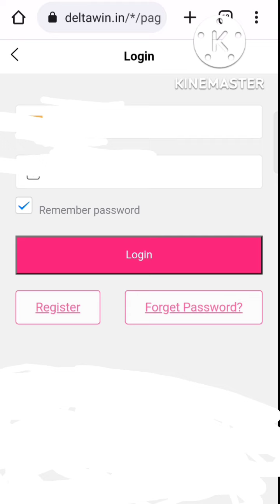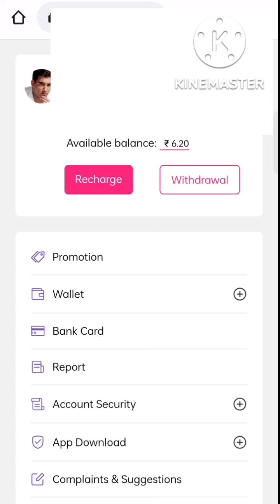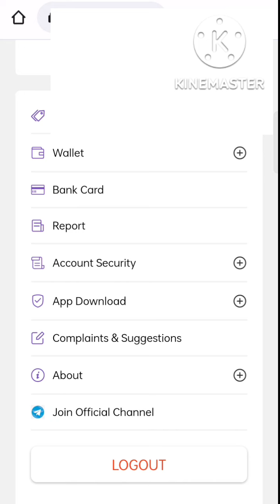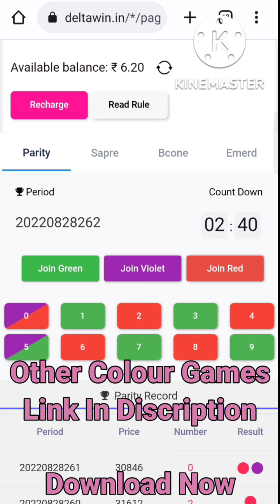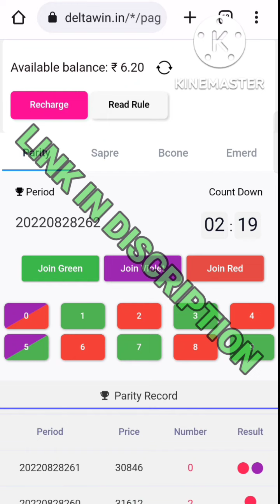Deltawin Colour prediction App earn daily 2000 Best way to earn money online in 2022 colour games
💐 Welcome to join new members💐

*Here we make this Group to Share online earning apps, tricks & Sites. Which gives you extra money by working only 30-45Mins daily*

You will Get Apps For
- Colour predictions
- Gaming (LUDO / Rummy / 3 Patti / Andar Bahar / Casino ) Get Earn Real cash 💰

💵 Easy to earn unlimited money💵
💵 *DAILY EARN 500-5000, WITHOUT INVESTMENT*💵
🤑*30% REFFERAL INCOME, ENJOY LIFETIME*🤑

COLOUR PREDICTION APPS

DELTAWIN

CWin👉

RELIANCE MALL

Godrej Mall

BIG PLAYER

CASINO GAMES / LUDO / 3PATTI / RUMMY

COOE

Rummy Gold

*Download above app and Start earning now, Want to earn More money Download All apps and Start Refferal, You will Get 30% of Commission*

*Join Below telegram Groups for Colour prediction forcasting, Make money 🤑💰 Daily 500-1500*

TELEGRAM GROUP LINK FOR EARNINGS

*DOWNLOAD THIS APPS FROM ABOVE LINK, AND START EARNING FOLLOW ON TELEGRAM FOR MORE EARNING*

today tamil
paytm earn money
paytm earning
paytm earning app 2022
today without investment
gaming earning app without
investment

paytm cash
earning apps
best paytm cash earning app
earning app

1. EARN 5000 DAILY PAYTM CASH PLAYING GAMES
2. EASY WAY TO EARN MONEY ONLINE IN 2021 GAMES
3. HOW TO MAKE MONEY ONLINE 2022
4. best earning apps for android 2022
5. best earning apps 2022
6. best paytm cash earning apps
7. paytm cash kaise kamaye
8. earn paytm cash
9. play games and earn paytm cash money online
10. games khel kar paise kaise kamaye